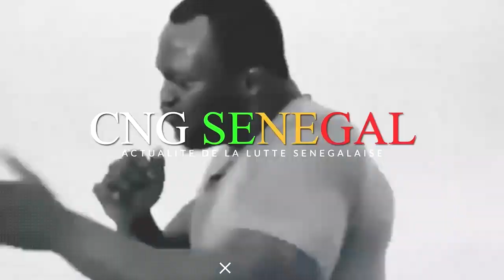Réunion de securité au CNG pour Modou Lô vs Ama Baldé : La Police promet de prendre des mesures...